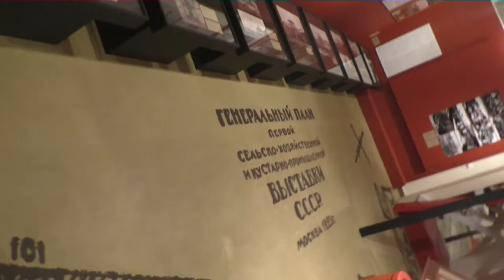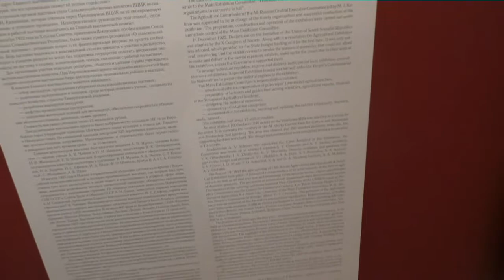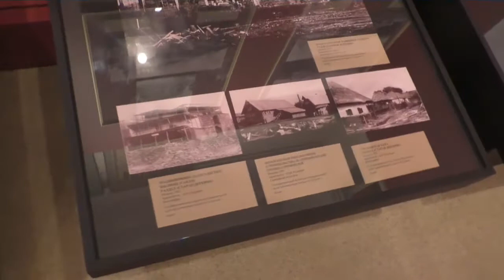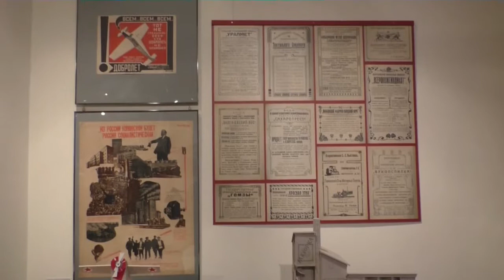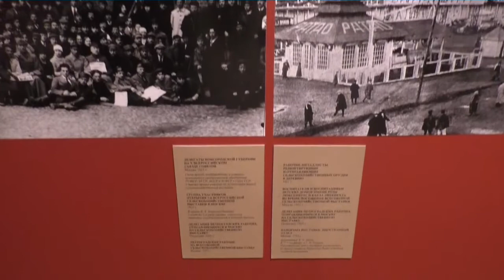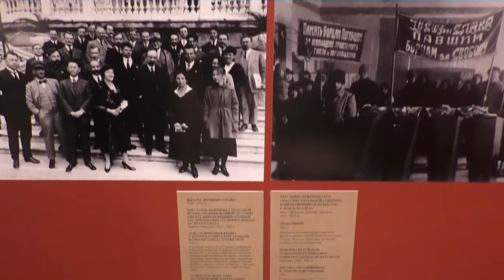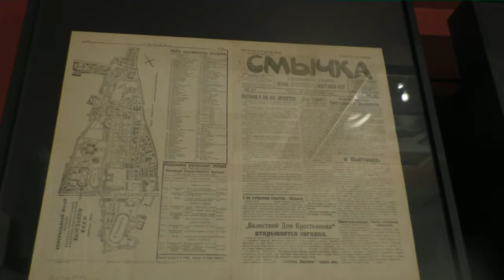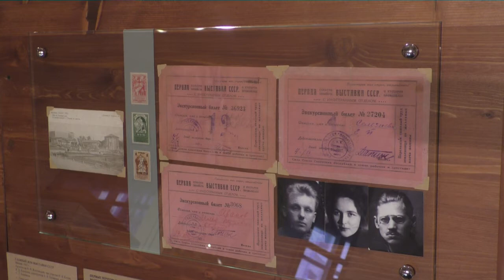95 лет Всесоюзной выставке в Москве - экспозиция в Санкт-Петербурге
95 лет Всесоюзной выставке в Москве. В Музее политической истории России, Санкт-Петербург - в зале 9 в ноябре 2018 года работает выставка, посвященная 95-летию 1-й Сельскохозяйственной и кустарно-промышленной выставке СССР. Выставка занимала 100 га в Москве, на территории, которую сейчас занимает ПКиО имени М.Горького и открылась 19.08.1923 г. Среди создателей проекта архитектор А.В.Щусев, ученые А.В.Чаянов, Н.И.Вавилов, художники В.И.Мухина, С.Т.Коненков. 5000 экспонентов, 150 000 экспонатов из СССР и 15 зарубежных стран, 1, 6 млн. посетителей. На сегодняшней выставке показана история проведения выставок в России, представлено много экспонатов и документов из прошлого. Например оригинально выглядит полномасштабный макет трактора "Фордзон-Путиловец" - использован настоящий двигатель на подставке, умело дополненный макетами из гофрокартона остальных деталей. Много фотографий, показывающих жизнь страны в те годы.